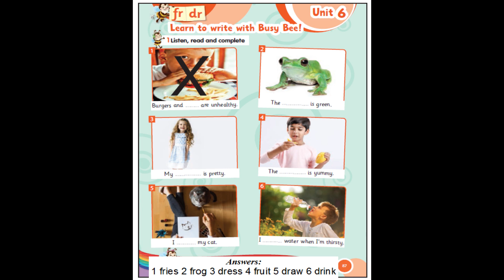Connect-primary 2 first term- unit-6 -page 87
نصوص سماعى
نصوص سماعى
Healthy lunches
الصف الثانى الابتدائى-الترم الاول-الوحدة السادسة -ص 87